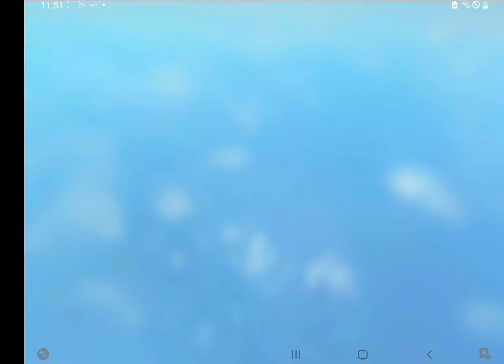ceiling fan testing in roblox